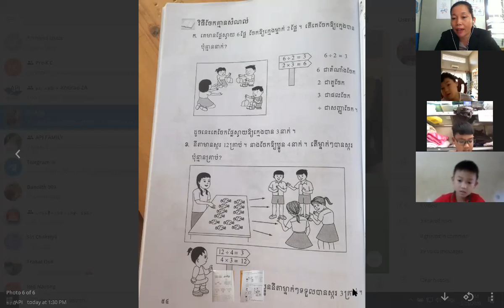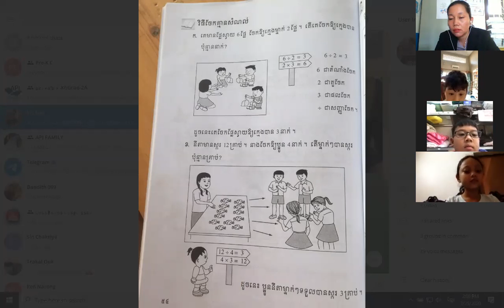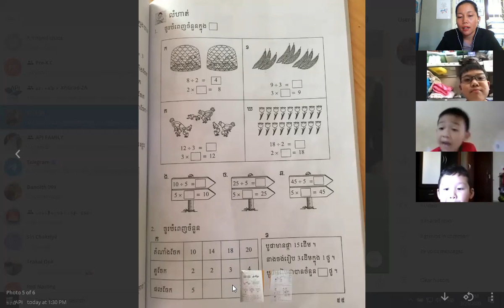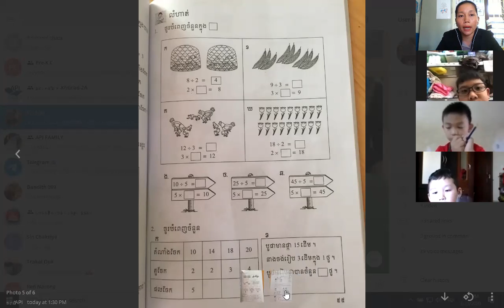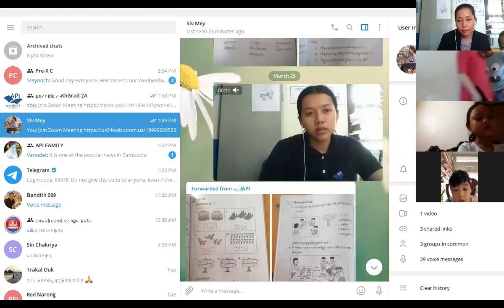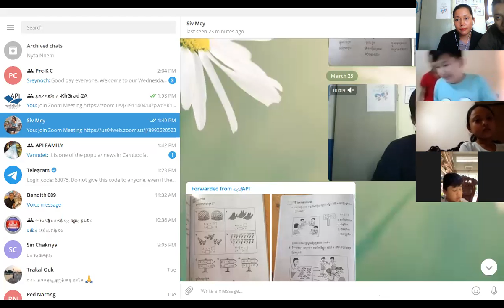គណិតវិទ្យា វិធីចែកគ្មានសំណល់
ថា្នក់ទី២ក មុខវិជ្ជា គណិតវិទ្យា វិធីចែកគ្មានសំណល់ ២៥​ មីនា ២០២០